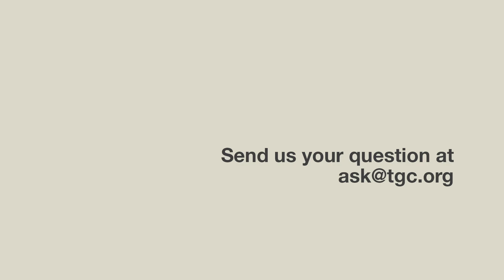How Has Secularism Shaped Contemporary Christianity? | Mike Cosper and Alan Noble | TGC Q&A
In this episode of TGC Q&A, Mike Cosper and Alan Noble address the question, “How has secularism shaped contemporary Christianity?” They discuss:

0:00 How secularism has shaped the hearts of church leaders
1:27 Entrepreneurship-shaped models of church
3:20 Uncontested adoption of technologies
4:23 When worship feels categorically like every other experience
5:19 Leaning into the purposeful differences